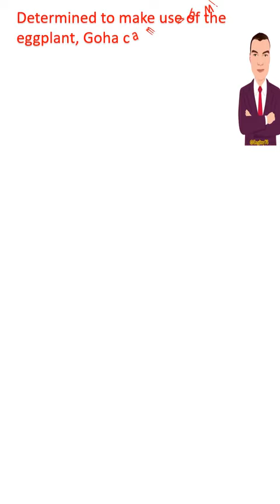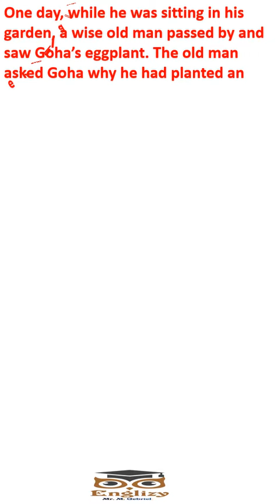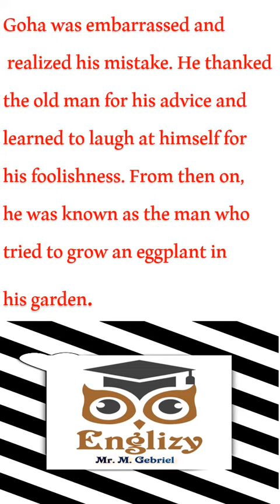improve your English, short story (Goha and the eggplant)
طور لغتك الانجليزية
طور مهاره الاستماع والقرأه فى اللغه الانجليزية
تعلم الانجليزية للمبتدئين
Learn English
New vocabulary